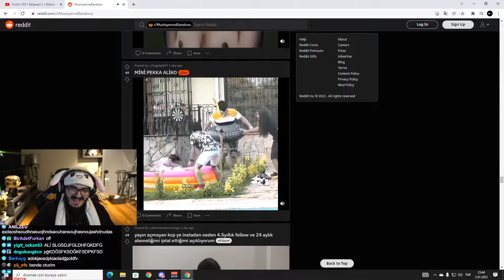KENDİNE MÜZİSYEN - Salaklık Konuşma